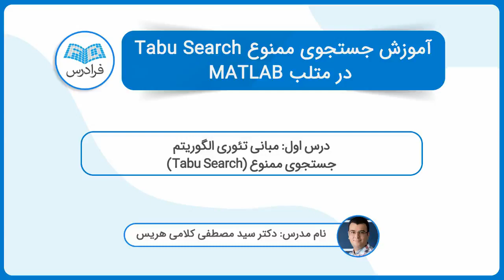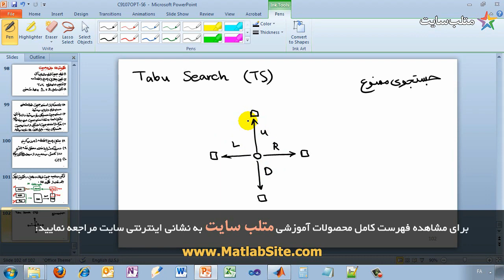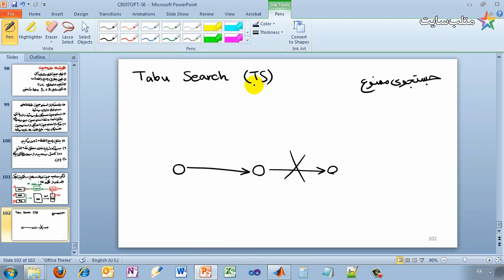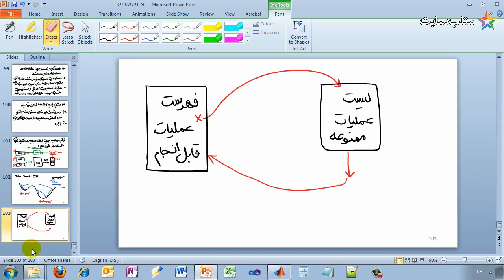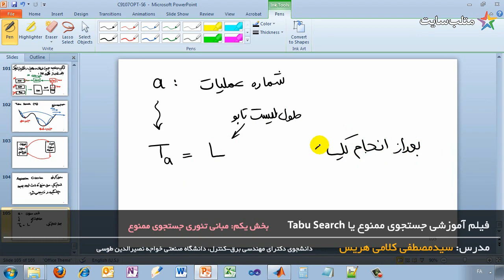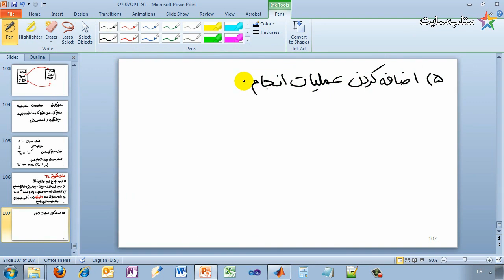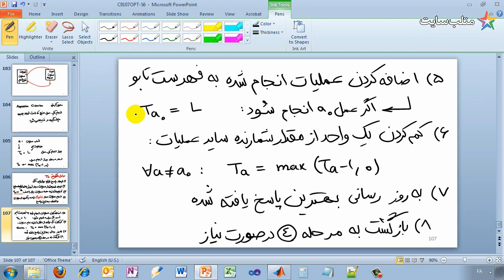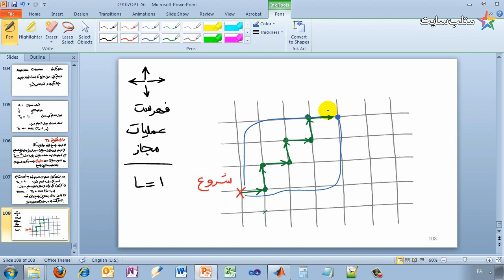آموزش جستجوی ممنوع Tabu Search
FaraDars: آموزش جستجوی ممنوع Tabu Search در متلب MATLAB - (برای مشاهده نسخه کامل آموزش به لینک زیر مراجعه کنید)

الگوریتم جستجوی ممنوع (Tabu Search) و یا به اختصار TS، یکی از قوی ترین الگوریتم ها در زمینه حل مسائل بهینه سازی، به خصوص مسائل بهینه سازی مبتنی بر گراف و مسائل بهینه سازی ترکیباتی (Combinatorial Optimization) است. این الگوریتم در اواخر دهه ۱۹۸۰ و توسط گلووِر (Glover) و همکارانش ارائه گردید. این الگوریتم پاسخ های بسیار مناسبی را برای انواع مسائل گسسته به خصوص مسائل جایگشتی (مانند مساله فروشنده دوره گرد (Traveling Salesman Problem) یا به اختصار TSP و مساله n وزیر (N - Queens Problem))  ارائه می کند.

در فیلم آموزشی جامع جستجوی ممنوع (Tabu Search) در متلب، پس از مرور مبانی تئوری الگوریتم جستجوی ممنوع، پیاده سازی عملی این الگوریتم در محیط متلب، برای حل مساله n وزیر (N - Queens Problem) مورد بررسی قرار گرفته است. این برنامه به صورت گام به گام در محیط متلب پیاده سازی شده است و به راحتی می توان با اعمال تغییرات کوچک، آن را برای حل انواع مسائل گسسته، به ویژه مسائل جایگشتی (مانند مساله فروشنده دوره گرد (Traveling Salesman Problem) یا به اختصار TSP، مساله تخصیص درجه ۲ (Quadratic Assignment Problem) یا به اختصار QAP و انواع مسائل زمان بندی) استفاده نمود.

آموزش جستجوی ممنوع Tabu Search در متلب MATLAB - (برای مشاهده نسخه کامل آموزش به لینک زیر مراجعه کنید)